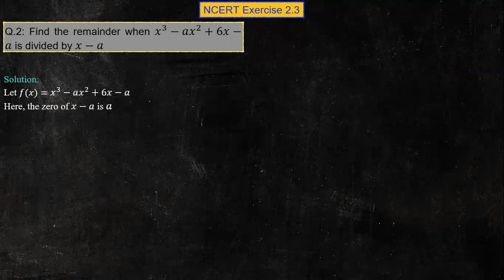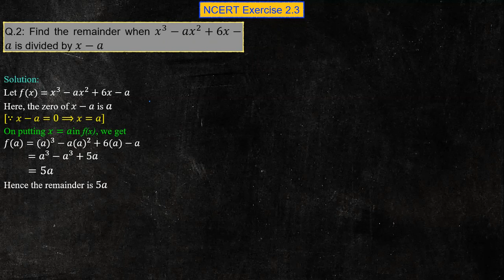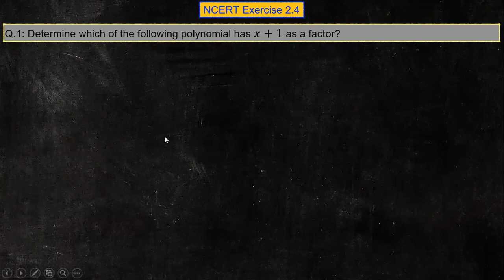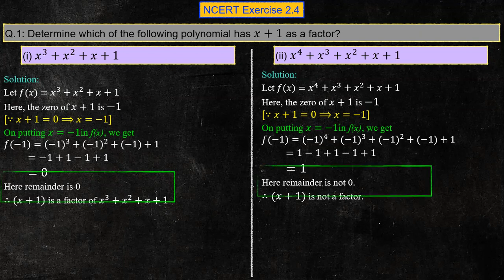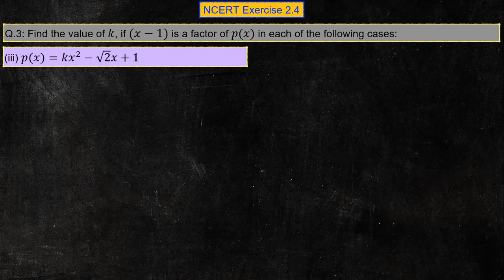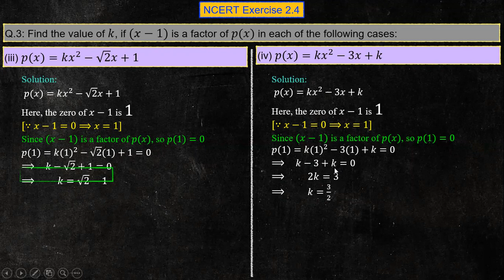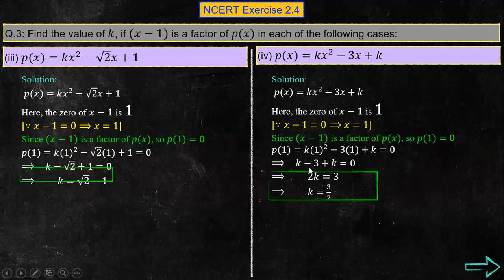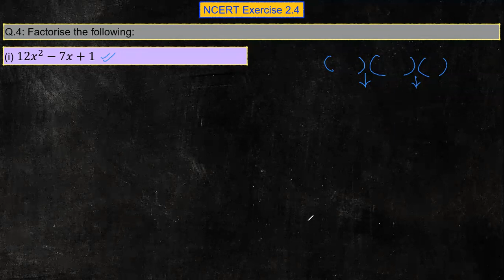28 April Class 9 Mathematics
Upstream Downstream Speed Time and Work